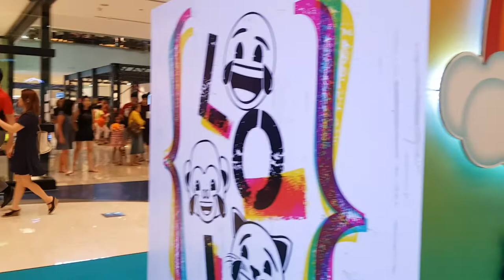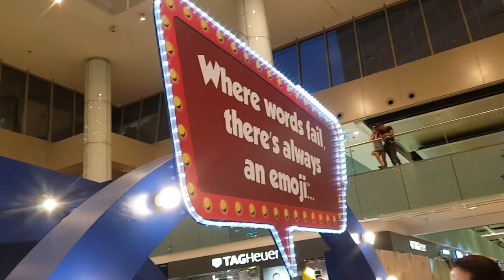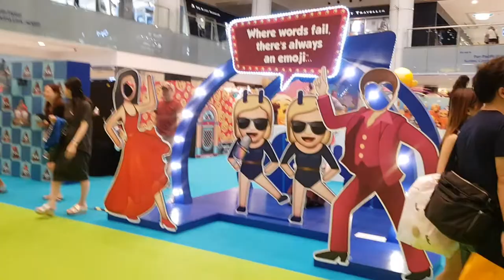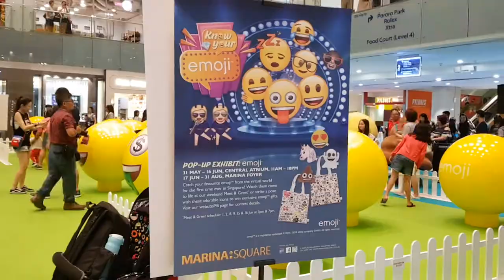Land of Emoji Marina Square Singapore | School holiday Specials EP 1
Land of Emoji Marina Square

Catch your favourite emojiTM from the virtual world for the first time ever in Singapore! Strike a pose with these adorable icons to win exclusive emojiTM gifts or watch them come to life at our weekend Meet & Greet sessions.

The emojiTM Ghost, Poo and Heart Eyes will come to life at the weekend Meet & Greet sessions. Get upclose and take photos in the first ever meet-the-emoji™ sessions in Singapore. Limited to the first 70 families per session, on a first-come-first-serve basis.